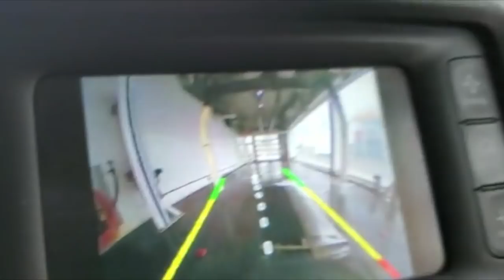DOGS REACT TO THE CAR WASH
Herky and Milton react to the car wash! This was our first time at the car wash, we did well don't you think?!

Woof,

Herky & Milton

Our favorite products:
Grooming kit
Nail clipper
Bass Brush
Slicker Brush
Deshedding Brush
Blueberry Facial Scrub
Burt's Bees Shampoo
Skunk Off shampoo
Wound and Skin Care
Silver Spray (for stinky eyes)
Tear Stain Cleaner
Enzymatic toothpaste
Paw soaps

PetSafe Easy Walk harness
Freeze dried chicken treats
Our favorite beach tent
Baby wipes
Enzymatic cleaner
Emotional support patches
Milton's airplane carrier
Herky and Milton's bowls